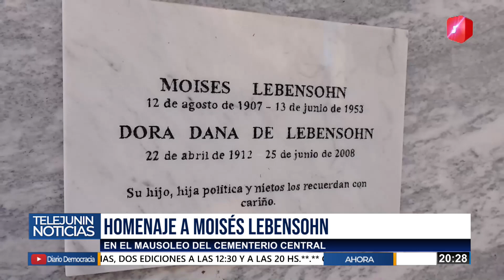MAUSOLEO DEL CEMENTERIO CENTRAL - HOMENAJE A MOISÉS LENESOHN